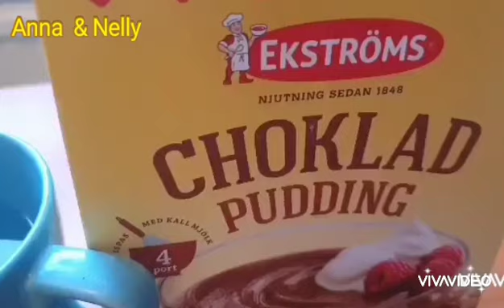ألذ#كنافة_بصوص_ الشوكولاتة التفاعل حبايب لنصل #10000